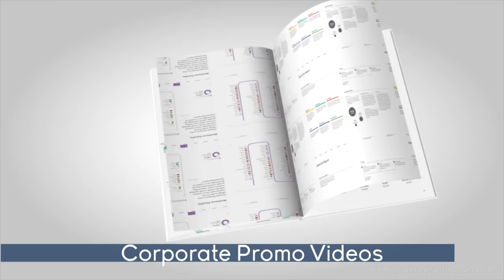Sizzle Reel - Acosta Productions Demo Reel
New to DSLR Video? The best DSLR for Video is the Canon 70D. Here's Why

Want to learn video production instead? Let us teach you

Production Credentials (in order of appearance):
MUSIC VIDEOS:
"Dance Machine" by Tiffany Dione
Director: Jonathan Acosta

"Runway" by The CoEdz
Director: Jonathan Acosta
Production Credits: Barry Gray, Bryan Acosta, Loren Schaffer, April Hollingsworth, McKenzie Lawson

"Saturday Love" ft. Keke Wyatt & Ruben Studdard
Director: Jonathan Acosta
Production Credits: Kevin Terrell, Bryan Acosta, Barry Gray

"This My Shh" by Eryn Woods
Director: Jon Acosta
Production Credits: Barry Gray, Bryan Acosta, Eryn Woods

CORPORATE PROMO VIDEOS:
"Elance.com Annual Impact Report" - Corporate Promo
Director/Editor: Jonathan Acosta

"How to Style Headbands" - About.com
Director: Jon Acosta
Audio: Drew Gibadlo
Production Credits: Kate Gervais

"World of Concrete Promo"  - Tekla Inc.

ADVANCED VFX COMPOSITING:
"Coastal Gold Exchange" TV Commercial
Director: Jonathan Acosta

ORIGINAL WEB SERIES:
"The Brodio" - Web Series
Director: Jonathan Acosta

SHORT FILM PRODUCTION:
"Back Alley Strut" - Short Film
Director: Jonathan Acosta
Screenplay: William McCanless
Production Credits: Drew Gibadlo, Josh Sinyard, Anderson Smith, Janine DeMichele, Nicodemus Hammil

CREATIVE PORTFOLIO PROMOS:
"Van Michael Salon" - International Promo
Director: Jonathan Acosta
Production Credits: Drew Gibadlo, Daniel Holzberger, Brandon Darragh, Mia Kane, Van Council, Jeffrey Goldenstein, Natalie Gurley, David Munn, Nikole Marrow-Pettus

TV COMMERCIALS:
"Young Audiences of Atlanta" - TV Commercial
Director: Jonathan Acosta
Production Credits: Drew Gibadlo, Michelle Schweber

"Honda Southern Motors" - TV Spot
Director: Jonathan Acosta
Production Credit: Jonathan Acosta, Bryan Acosta

"Im In Marketer" - TV Spot
Director: Jonathan Acosta

"Character Cards" - TV Spot
Director: Jonathan Acosta
Production Credits: Drew Gibadlo, Kate Gervais, Gina Glover, Leanzy Peterson, Ruby Adcock